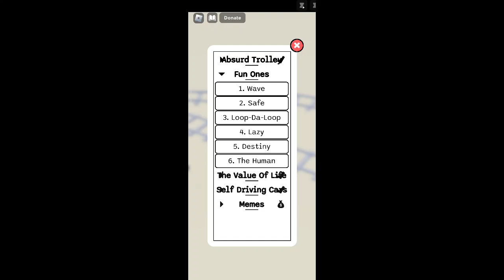Roblox The Trolley Game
The Trolley Game - Cleo playing roblox